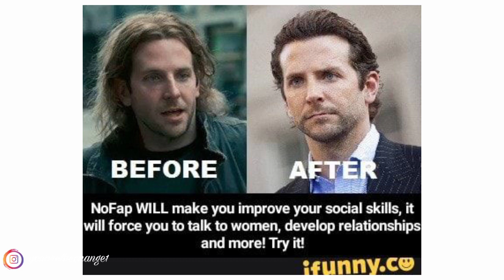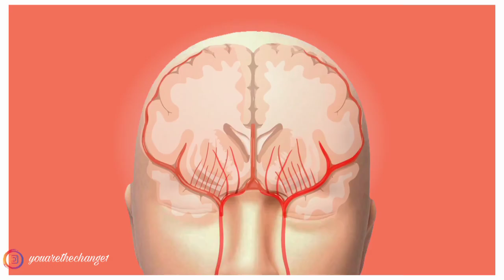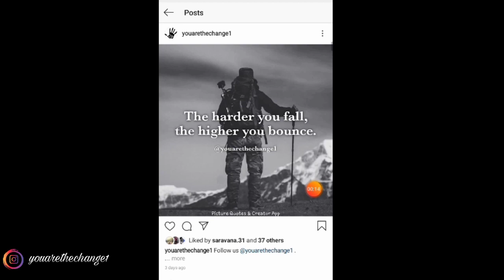Dark side of nofap | flatline | tamil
This video will indicate you about the negative effects of or negative side of nofap no semen retention in Tamil

and we make a series of YouTube videos about nofap in Tamil and you can also view that videos.